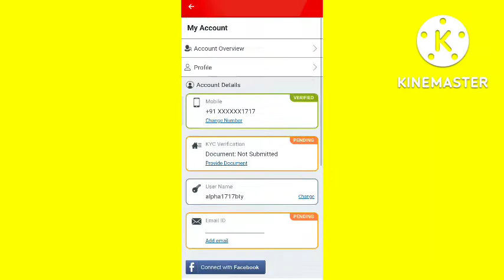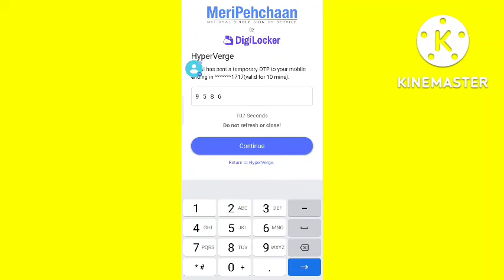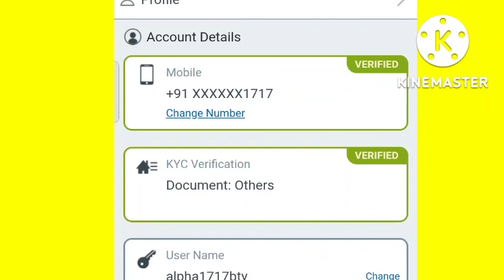my 11 circle kyc kaise kare / how to kyc in my 11 circle / kyc / my 11 circle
By balok Vizak